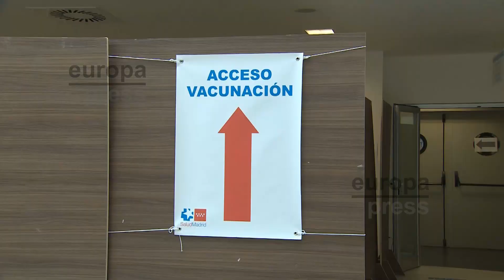Vacunados con AstraZeneca en Madrid confían en la efectividad de las dosis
La Comunidad de Madrid continúa con la campaña de vacunación con AstraZeneca en las personas con edades comprendidas entre los 60 y 69 años. Varios vacunados en el Hospital Puerta de Hierro de Madrid han confiado en esta vacuna "a pesar de los posibles riesgos adversos".